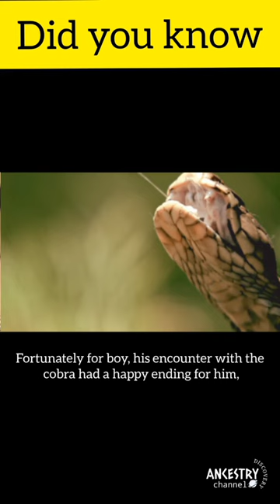shorts youtubeshorts facts